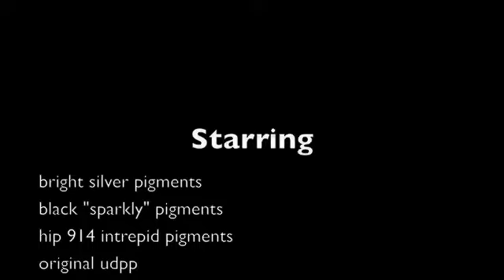silver and black makeup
too bright for me :X